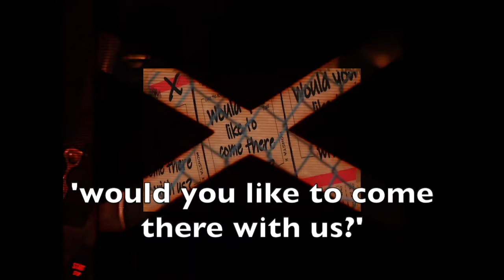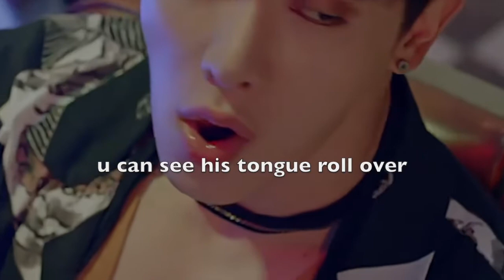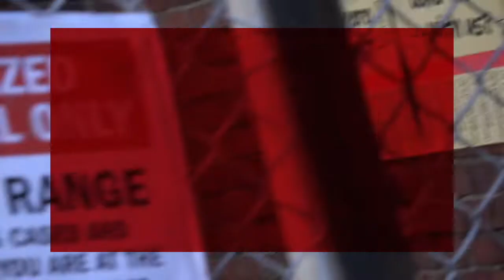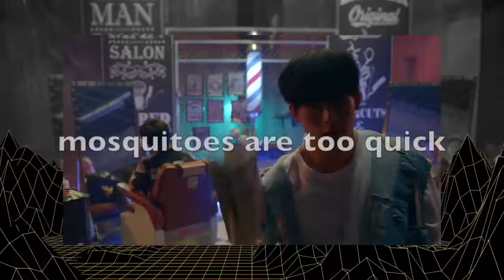X Phenomenon on CrAcK - Monsta X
*crack/things u didn't notice*
hope u enjoy my awful editing :)

Please support Monsta X and their new album! xoxo